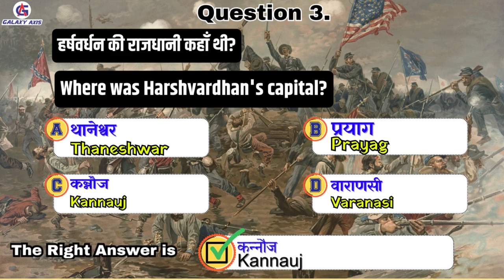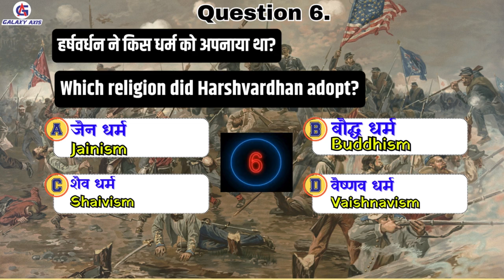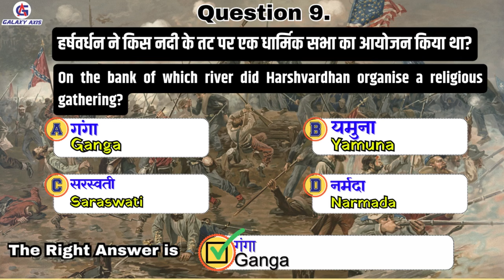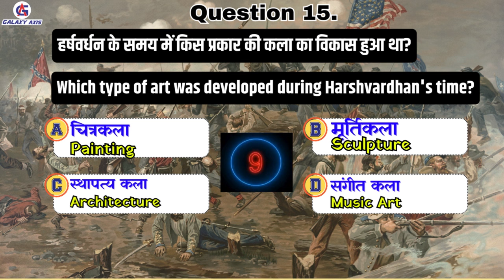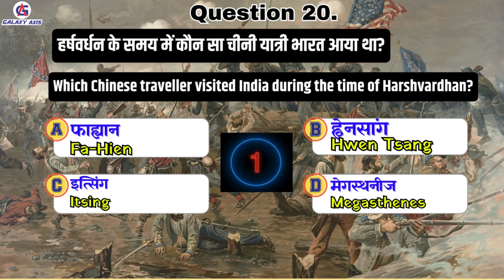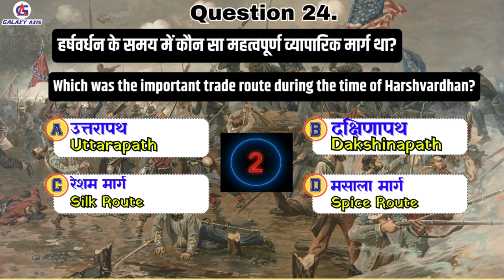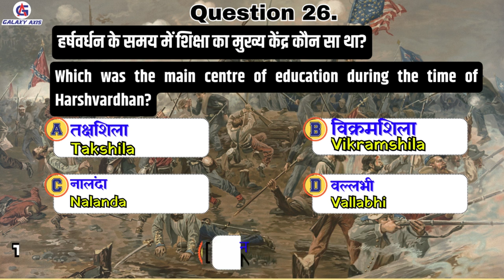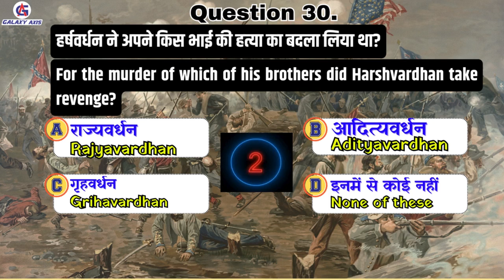Daily GS quiz || GK In Hindi || GKGS Question and Answer || galaxy axis coaching point